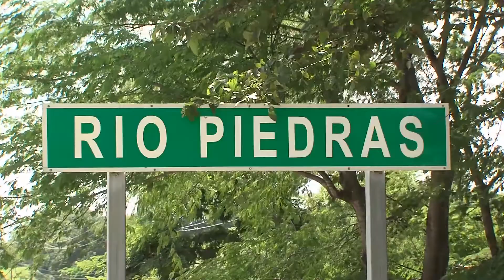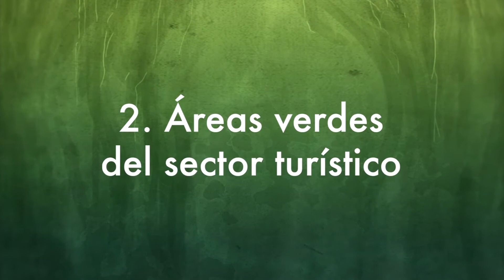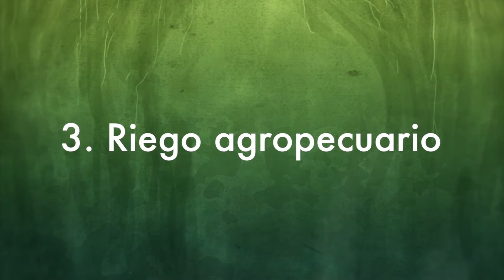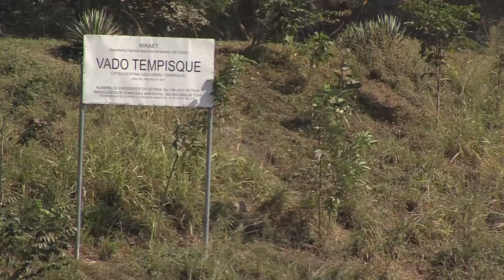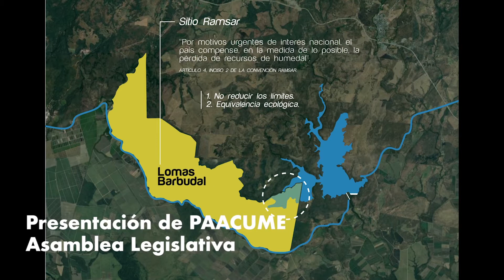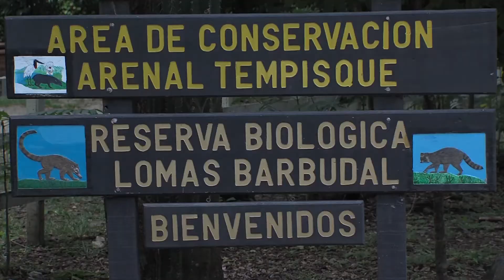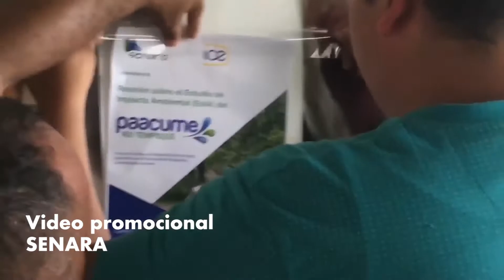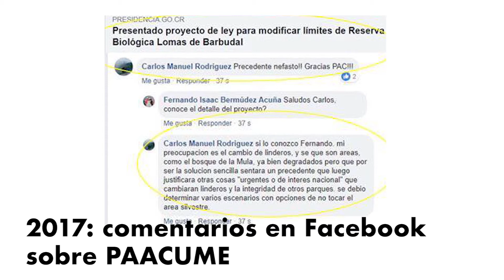PAACUME: solución o problema | Era Verde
El Servicio Nacional de Aguas Subterráneas, Riego y Avenamiento (SENARA) ha planteado el polémico proyecto PAACUME, el cual implica inundar parte de la Reserva Biológica Lomas de Barbudal. En este programa queremos conversar acerca de para qué o quién es realmente el agua de PAACUME y cuáles son las implicaciones ambientales y sociales de este proyecto.